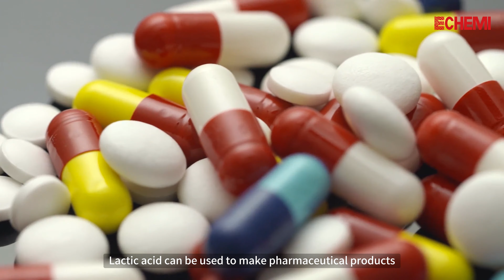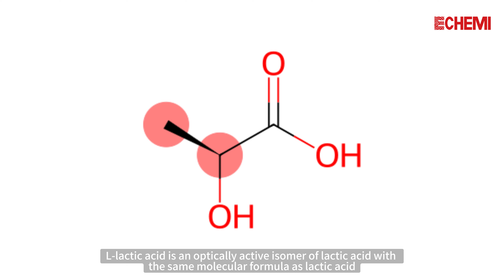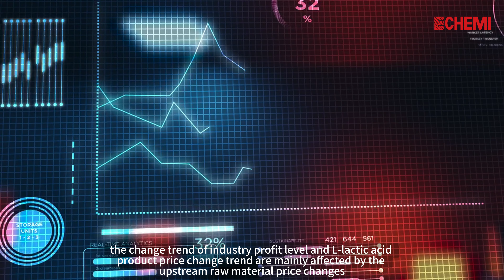Multifunctional organic acid - lactic acid#chemicalindustry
Lactic acid is a kind of organic acid, which has natural sour taste and anti-corrosion, and widely exists in nature. Lactic acid has the characteristics of low toxicity, environmental protection, biocompatibility and degradability, which makes it widely used in food, medicine, chemical industry and other fields.